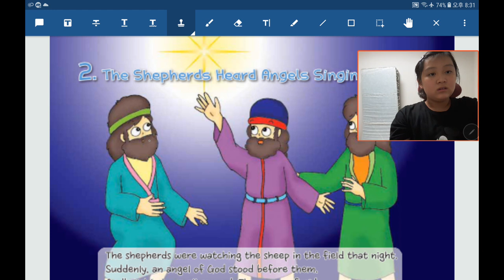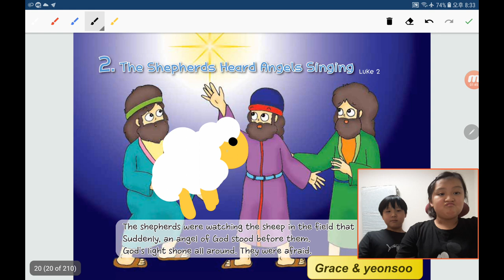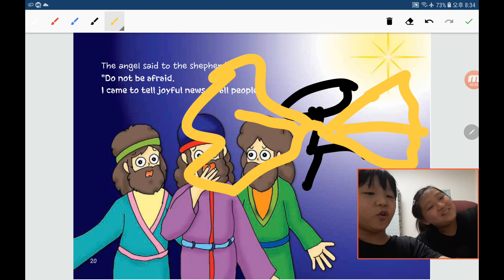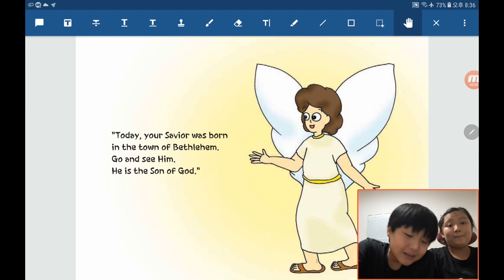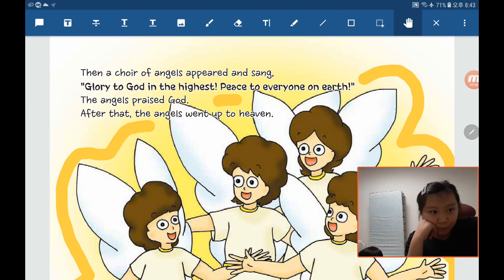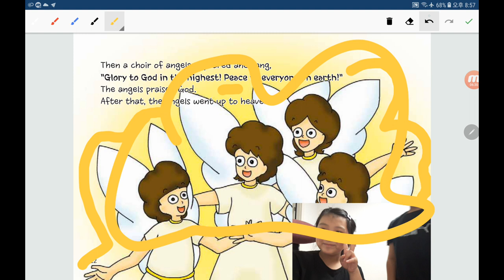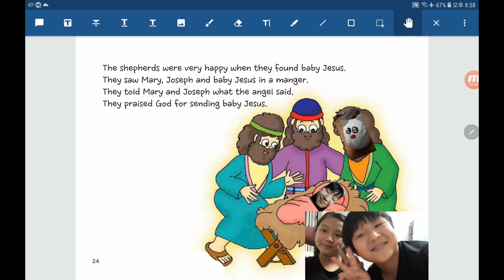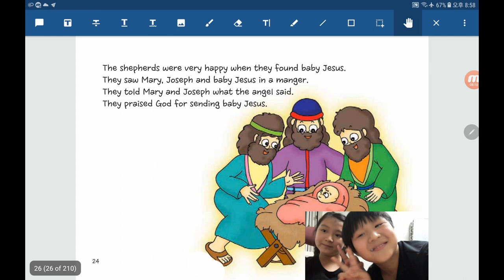‹TBP Kids› 원더풀스토리：25 The shepherds heard angels singing in Luke 2